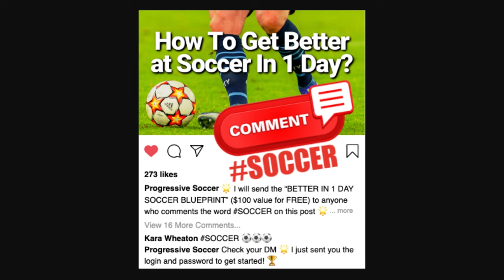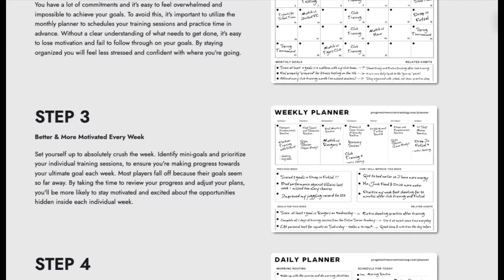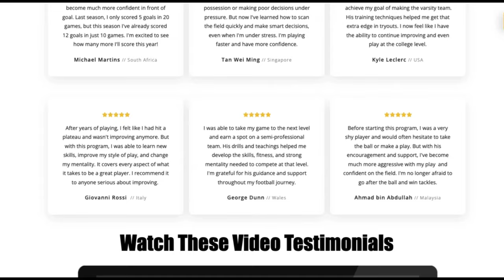20 Soccer Drills to IMPROVE Dribbling & Footwork (without lots of time)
🏆 Become a better soccer player (click here) 👈 In this video, 20 soccer drills to improve dribbling & footwork (without spending lots of time)...

Today, I've got something special for you – 10 Soccer Drills that are guaranteed to skyrocket your dribbling and footwork skills in no time! ⚽🚀

🔍 In this video, I've carefully curated soccer drills that cater to all skill levels, from beginners to seasoned players. Whether you're a 10-year-old aspiring soccer star or a coach looking for engaging U8 soccer drills, you're in the right place! 🌟

🏆 What You'll Discover:

Dynamic Dribbling Techniques: Unlock the secrets to weaving through defenders with finesse and precision.

Footwork Fundamentals: Nail the basics and elevate your overall performance on the field.

Soccer Drills for Beginners: Perfect for those taking their first steps in the beautiful game. Build a strong foundation!

⚡ How This Video Answers Your Questions:

🌐 Soccer Drills: I've handpicked drills that not only challenge but also push you to reach new heights in your game.

👶 Soccer Drills for 10-Year-Olds: Tailored to the needs of young players, ensuring a fun and effective learning experience.

👦 U8 Soccer Drills: Engaging exercises designed to capture the attention and enthusiasm of our youngest players.

🚀 Soccer Drills for Beginners: A step-by-step guide to mastering the essentials, setting you on the path to soccer greatness.

🔥 Ready to Transform Your Game? Hit play and let's get to work!

👊 Remember, greatness is earned, not given. Lace up, train hard, and let's dominate the game together! 💪⚽

- Coach Dylan

20 Soccer Drills to IMPROVE Dribbling & Footwork (without lots of time)